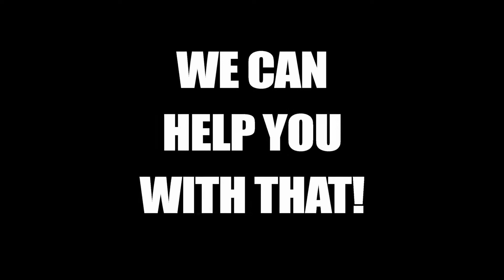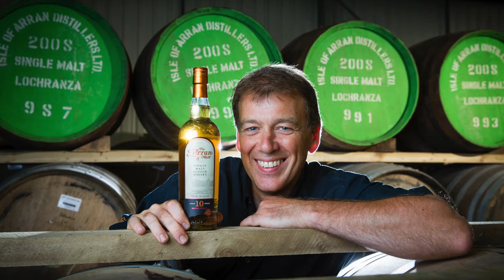ARE YOU READY FOR THE RESTART?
If the virus pandemic has taught us anything, it’s that we should never take life or business for granted. Like so many others, I went from having a busy order book to virtually nothing in the space of a few days.

But being a ‘glass half full’ type of person, I used lockdown as an opportunity to educate, train and improve my skill set. I volunteered my services to our local community as part of their emergency response to the pandemic. I’ve been filming news bulletins, church services, editing video and setting up YouTube channels with content designed to inform and help our area during these unprecedented times. It's been a real privilege being able to help in this very small way, but it also helped me with my creative and organisational skills.

Now the immediate crisis appears to be over, and some of the restrictions are lifted, we are all turning our attention to how we can get our businesses up and running again.

I can help you do that.

We are able to provide you with those high quality and imaginative images - stills, video or aerial capture - in the most cost-effective (and safest) way possible.

Let’s work together to do just that, and get your business back on its feet and on the way to the success it deserves to be.